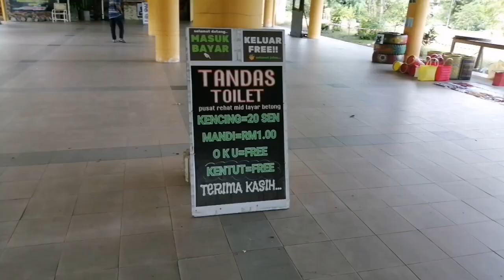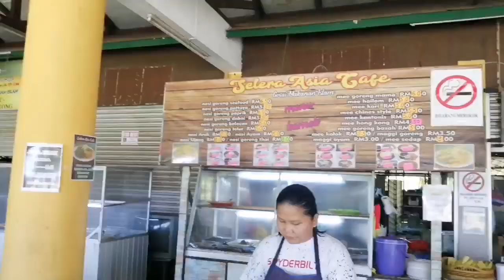CERITA LAYAR BETONG, SARAWAK | OP COVID 19 SHIELD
Tempat rehat dan rawat yang terbaik dan tercantik di luar bandar sibu.. Perjalanan dari bandar sibu ke R&R Betong mengambil masa selama 3 jam. Kawasan yang strategik dan kebersihan yg dititik berat pada sekitar kawasan ini menjadikan ia salah satu yang bagus utk brehat..